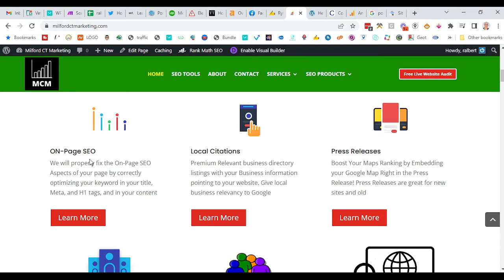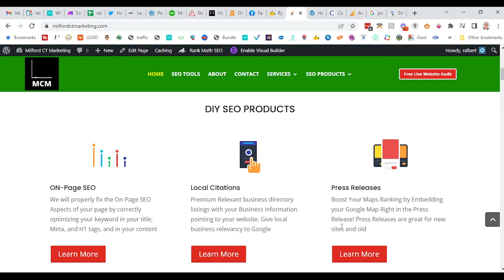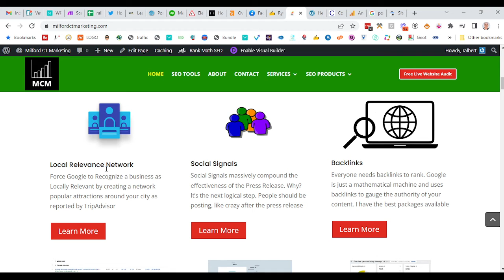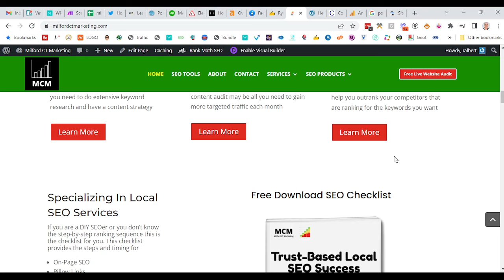Winning The SEO Game Series Video 5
Winning The SEO Game Series Video 5 Winning The SEO Game Series Get your free SEO Checklist